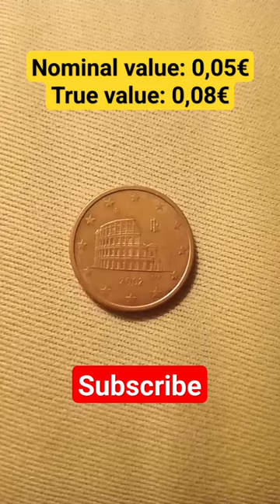0,05 EURO COIN Italy, 2002 😉